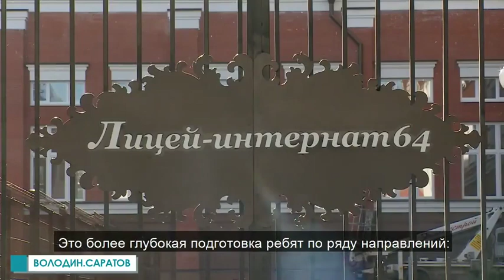Председатель ГД о здании на территории Предуниверсария: "А могла быть ледовая арена"